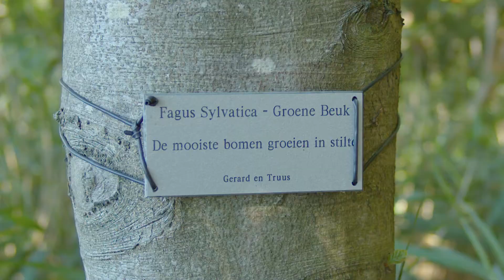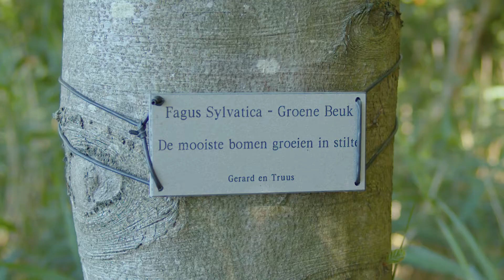Vier het leven op Duivenvoorde: een jonge boom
Vier het leven. Gedenk, herdenk. Markeer en koester. Het leven kent veel bijzondere momenten. Mensen die we willen herdenken en momenten die we koesteren. De geboorte van uw (klein)kind, het vinden van de liefde of het bereiken van een mijlpaal. Maar ook het herdenken van dierbaren.

'Een boom groeit en het leven blijft bestaan', aldus Suzanne Weynschenk, een van onze boomadoptanten. In een persoonlijke video vertelt zij graag meer over het verhaal achter haar adoptieboom.

Wilt u meer weten over het adopteren van een boom op Duivenvoorde, kijk voor meer informatie op of neem contact op met Thomas A. Groen via